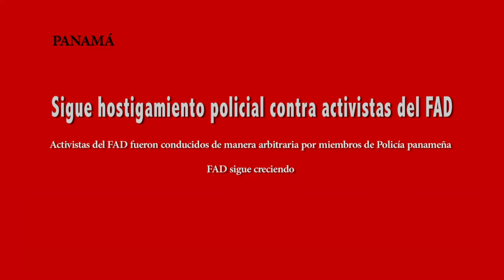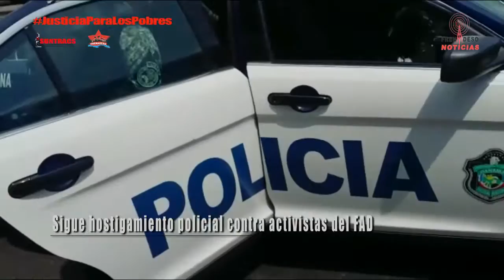Sigue hostigamiento policial contra activistas del Frente Amplio por la Democracia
Activistas del FAD fueron conducidos de manera arbitraria por miembros de Policía panameña

FAD sigue creciendo